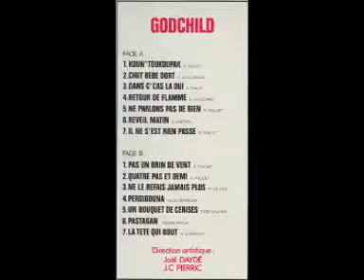Godchild - 14 - La tête qui bout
From the LP "Godchild", "Les Tréteaux", LP6286, track 14, 1975. Direction artistique : Joël Daydé et Jean-Claude Pierric. Song written by B. Algarra. Photo : Jean Eric Pasquier.
Bass - Rémi Dall'anese
Cor Anglais - Yves Valada
Drums / Percussion - Jacki Cataldo
Guitar - Bernard Algarra , Gérard Breton , Rémi Dall'anese
Piano - Roger Poulet
Producer - Jean-Claude Pierric , Joël Dayde
Saxophone / Flute - René Chave
Trombone - Alex Perdigon , Richard Galliano
Trumpet - Guy Bardet , Karo, Michel Loubière

This is the LP every serious funk collectors are looking for. Coordinated by Jean Claude Pierric and some secret weapons (Joel Dayde, Eric Leton..), evey tracks are gifted by the god of groove. More various than Harlem P.T, the musical spectrum ranges from blaxplo/chase theme/funky orchestra tracks ("Koun'toukoupak", the baad bass of "Chut Bebe Dort", "Pas Un Brin de Vent") to typical french scat ("Dans C'cas La Oui", "Reveil Matin"), massive hip hop beats ("Perdigouna", "La Tete Qui Bout") and of course these easy jazz funk arrangements with superb electric piano moments JC Pierric is well known for ("Retour De Flamme", "Un Bouquet De Cerise"). But the major thing with Godchild, similar to every great albums, is that you like it more and more after every listening.

In 2002 the Godchild album got a deserved re-release on Kid Loco's Royal Belleville label. This re-issue also contains tracks by Kid Loco reworking the original source material.

Here's a welcome concept: Take an obscure sound library-type recording made in Europe circa early to mid '70s, reissue it with a disc of remixes by some DJ hotshot circa 2002. That's essentially what you get with Kid Loco v/s Godchild.  Originally released in France circa '75, Godchild is an enjoyable albeit not particularly cinematic jazz funk excursion. Guitars, bass and drums are joined by trumpets, trombones, sax, piano and the occasional electric accordian. The remix disc is something of a let down. The individual tracks aren't bad -- actually they're quite funky -- but there are only three of them. If three is all the Kid could come up with, perhaps he should have invited a few friends to contribute tracks, as well. It's a cool concept. Let's hope more labels and DJs take the initiative to do more.